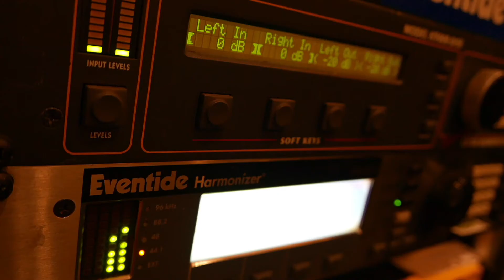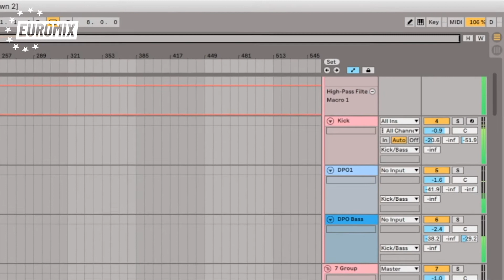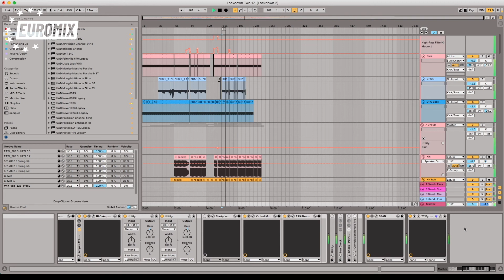TUTORIAL: Reduce your CPU in Ableton Live with 50%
With this simple trick you can reduce your CPU levels in Ableton Live by 50%.
Per Hammar shows how to save an overloaded project on his Macbook Pro from crashing. Starting on an unbearable CPU level at 120% to finally land at around 60%. Let's go!

Euromix is a mixing, mastering and various MacGyver-esque studio solutions hub by Per Hammar and Patrick Siech. Keep updated with everyday goodies at our Instagram and Facebook pages